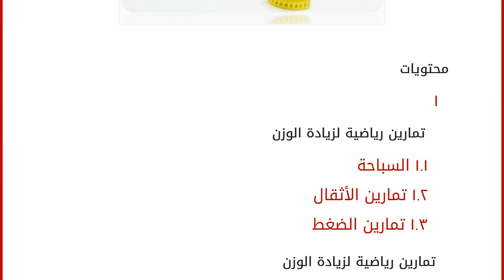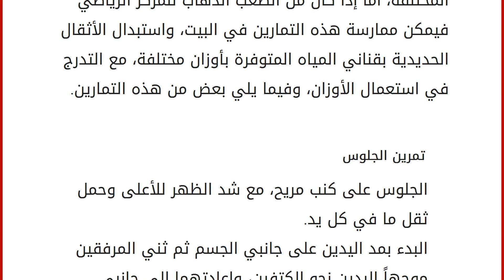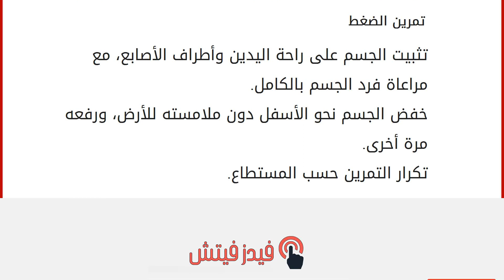تمارين رياضية لزيادة الوزن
إقراألمقال كاملا :
محتويات
١ تمارين رياضية لزيادة الوزن
١.١ السباحة
١.٢ تمارين الأثقال
١.٣ تمارين الضغط تمارين رياضية لزيادة الوزن
لا شك بأنّ تناول كميات زائدة عن حاجة الإنسان من الطعام تساهم في زيادة الوزن وعلاج النحافة، إلا أنّها قد تتسبّب في اختلال تناسق منحنيات الجسم وجماله، فتتراكم الدهون في بعض المناطق أكثر من غيرها، فتبرز بعض المناطق وتتعرض للترهل بينما تبقى مناطق أخرى بدون أي تغيير يذكر على حجمها، فيكون الحل الأمثل لزيادة الوزن متابعة تناول الطعام بالتمارين الرياضيّة الخاصّة بزيادة الوزن، حيث تساعد هذه التمارين في تنظيم استخدام الجسم للسعرات الحرارية والدهون الزائدة عن حاجته في بناء العضلات وزيادة كتلة الجسم العضلية، بدلاً من تحولها إلى طبقات مترهلة من الدهون. السباحة
تستغل السباحة جميع عضلات الجسم دون استثناء، والاستخدام المتكرّر لهذه العضلات خلال السباحة يساعد في زيادة قابليتها على بناء العضلات وزي